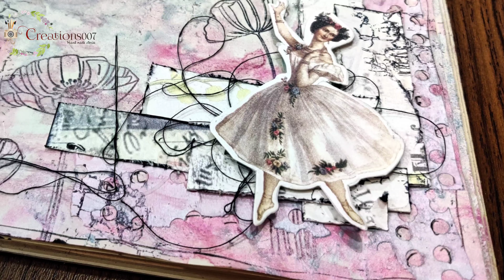Step By Step Art Journaling For Beginners | Tutorial | How to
❤️❤️❤️ EXPAND TO READ❤️❤️❤️

❤️❤️❤️ SOCIAL MEDIA ❤️❤️❤️